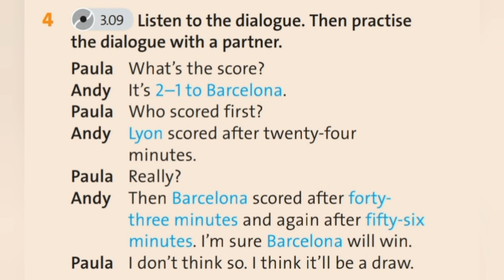English Plus 7. COMMUNICATION Talking about scores. Ex 4 p. 101